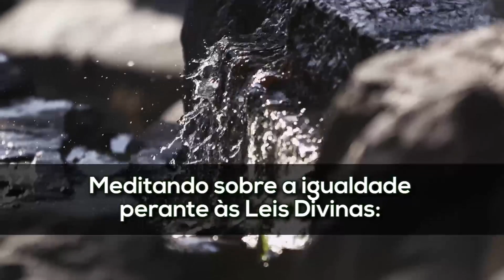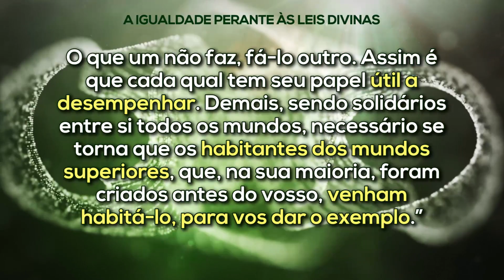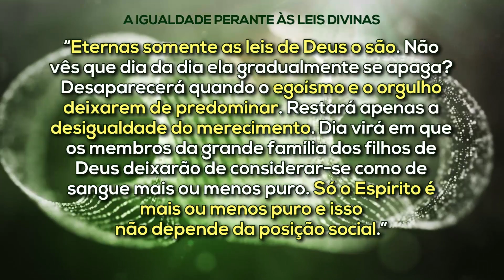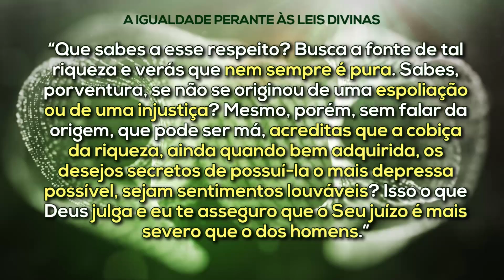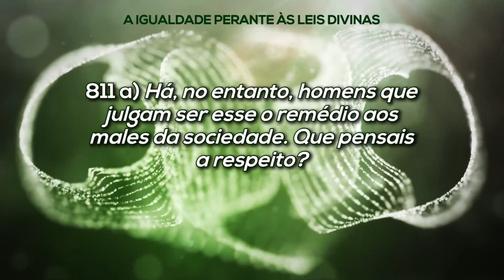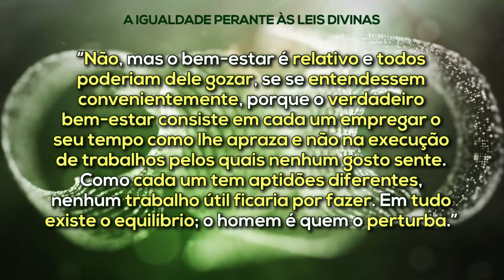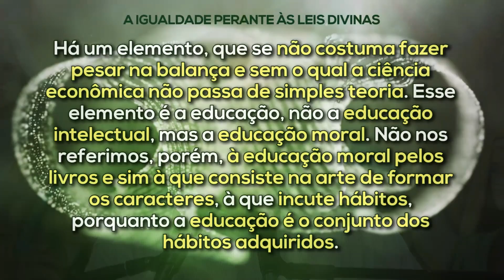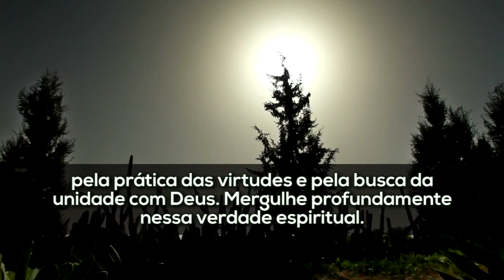O Significado das Leis Divinas nas Relações Sociais | Encontro 03 de 14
📝 Slides | 💦 Conheça a campanha Gotas do Bem e nos ajude a seguir produzindo conteúdos gratuitos como este | 🔹 Quer fazer parte da nossa Lista de Transmissão? Manda um Whats

Este é o décimo módulo do programa de Estudo sistematizado reflexivo-sistêmico das obras básicas da Doutrina Espírita e do Evangelho de Jesus, desenvolvido pela Federação Espírita do Estado de Mato Grosso. Aborda o reflexo das Leis Divinas nas relações humanas, familiares, profissionais e sociais como um todo; o funcionamento da Lei de Igualdade, da Lei de Sociedade e de uma série de outras leis.